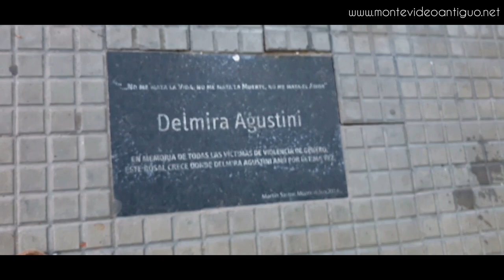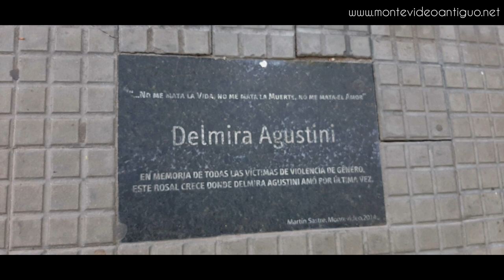Caminando por Montevideo - Delmira Agustini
Hoy la caminata por Montevideo nos va trasladas hasta el lugar donde la poeta uruguaya Delmira Agustini perdió la vida.

El poema "Lo inefable" de Derlmira es interpretado por Raquel Diana.